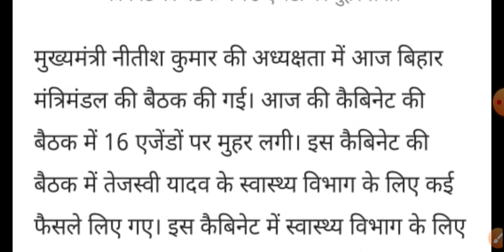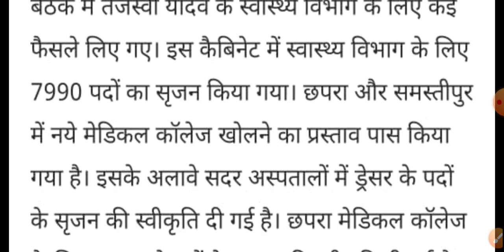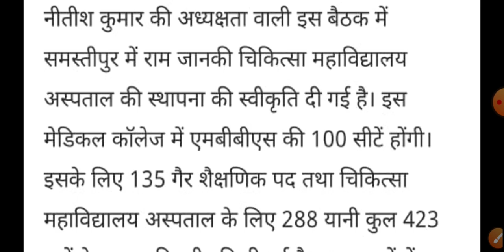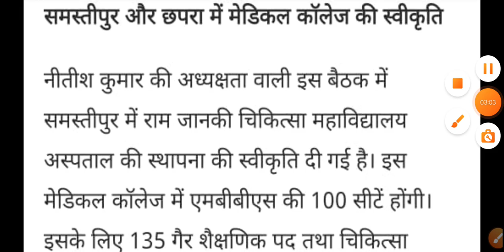8853 anm ka joining जल्द होगा//10709 anm process जल्द होगा शुरू//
8853 anm ka joining जल्द होगा 10709 anm process जल्द होगा शुरू

YOUR QURIES:-
anm
anm cut off 2022
bihar anm cut off 2022
anm cut off 2022 bihar
anm bihar